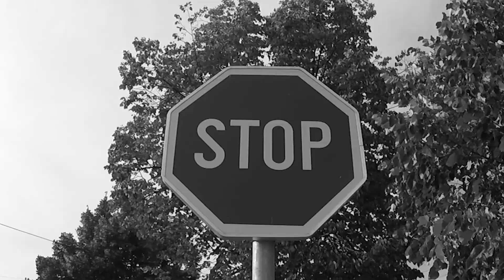Ja ne želim biti...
Ova pesma nema za cilj vredjanje i omalovažavanje bilo koga i bilo čega!
Tokom snimanja spota ni jedna životinja nije povredjena!